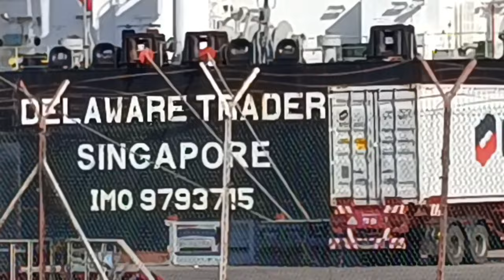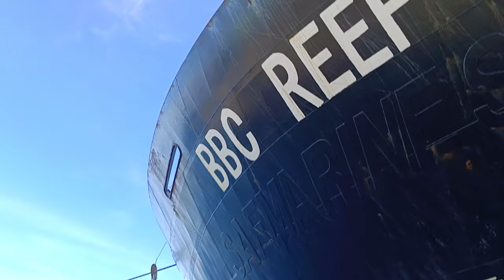HARBOUR VLOG @ THOOTHUKUDI 🛳️🚢⛴️🛥️🚤